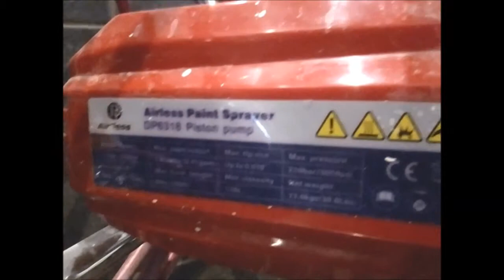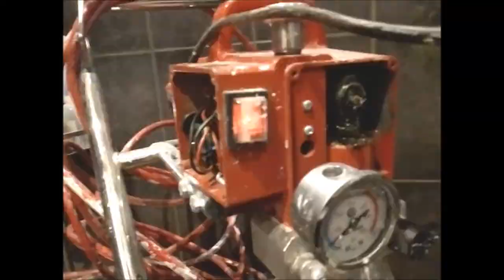Dino-Power DP6318 airless paint sprayer repair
WARNING: Don't do any of this at home, there is a risk of electrocuting yourself. Do not open the covers and spray water, there are live contacts inside. Leave this kind of work to a qualified electrician only.

This airless paint sprayer was overpressurizing itself but the problem was solved!